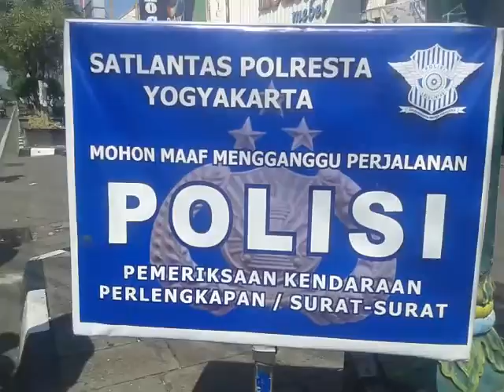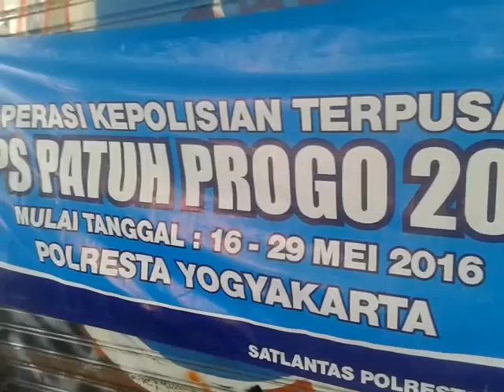Ratusan Pelanggar Terjaring Razia Kendaraan Di Jl Mangkubumi (Tugu Jogja)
Puluhan Polisi dari Satgas Ops Patuh Progo 2016 Polresta Yogyakarta menggelar razia kendaraan bermotor di Jl. Mangkubumi Yogyakarta pada Selasa (24/5/16) siang. Razia yang dilakukan tepat di selatan Tugu Jogja tersebut merupakan razia dalam rangka Operasi Patuh yang sudah dimulai sejak 16 Mei 2016. Pelaksanaan razia dipimpin Kanitturjawali Satlantas Iptu Tugiman.